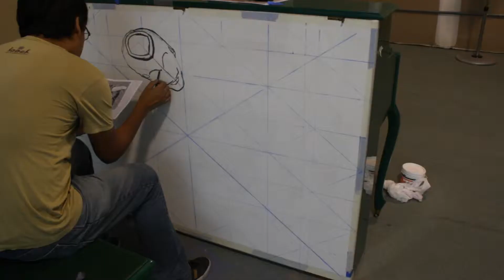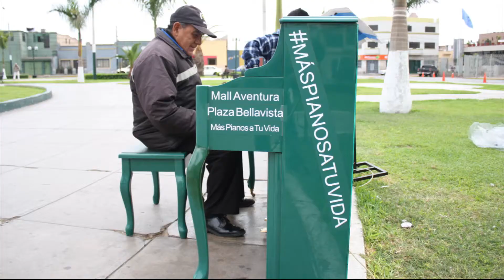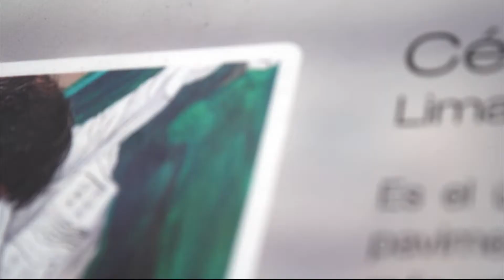STREET PIANOS 2014 - Callao, Perú - CESAR PAREDES PACORA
Proceso, instalación y presentación ante el público espectador para la interacción. Solo de piano de ejecutando por Pedro Luis Pacora.
LINKS DE INTERÉS:
Video Reel 2015 Realizaciones Independientes. Realización, fotografía y edición de video.
Video Reel 2015 Realizaciones Artísticas en Perú y el Extranjero. Realización, fotografía y edición de video.
Video prensa 2015:
Nota del diario El Comercio: "Conoce al artista peruano que deslumbró a la realeza árabe"
Video resumen de difusión televisiva (2014). Recopilación de notas en prensa televisiva.

César Paredes Pacora
Artista Plástico
Lima - Perú